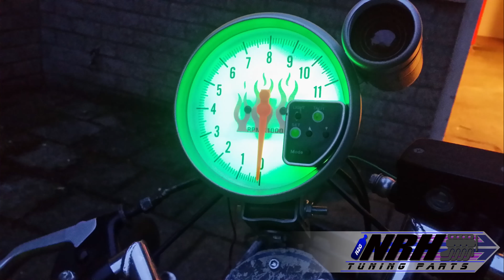nieuwe uitlaat testen suzuki 600 cc monsterkart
komt snel nieuwe rit langer en burn-out hihi